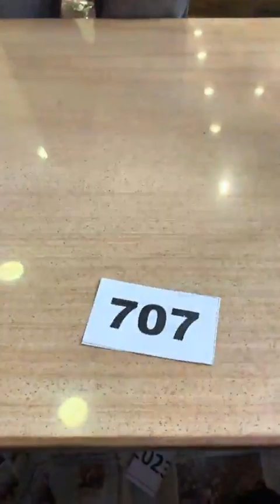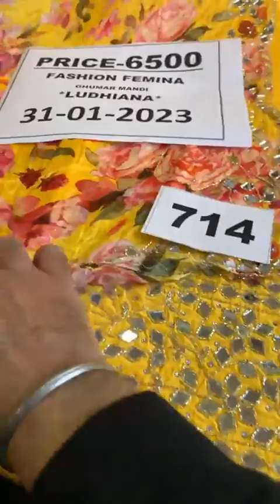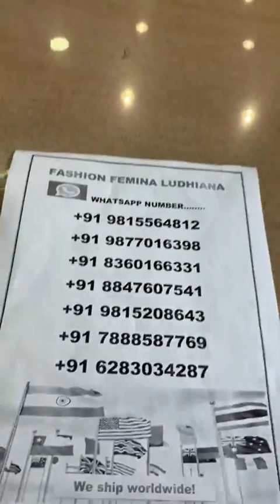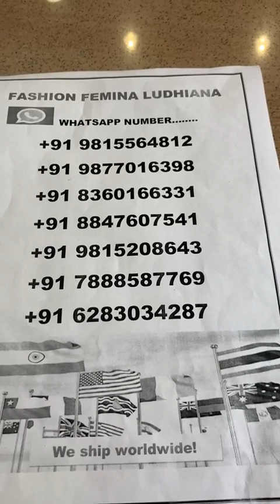fashion femina Ludhiana live